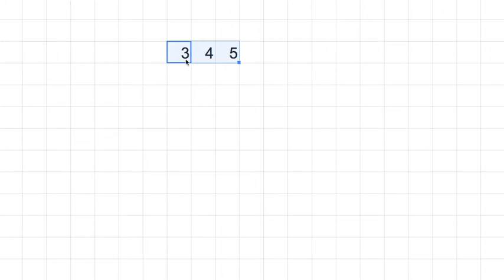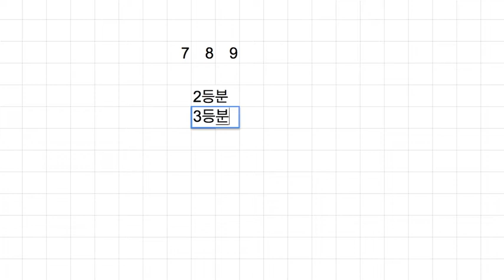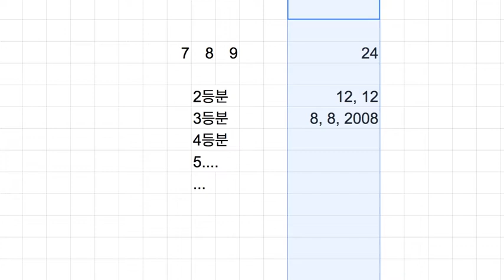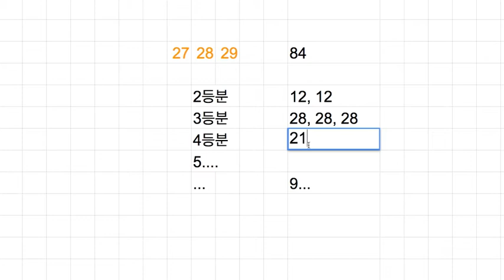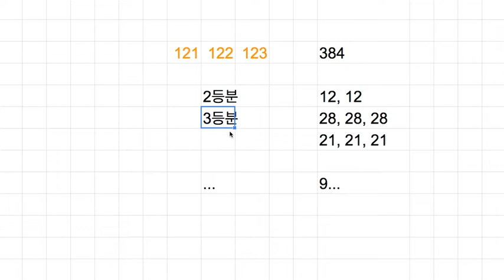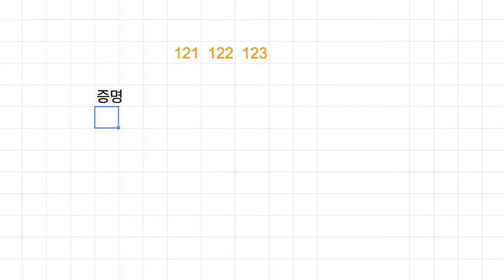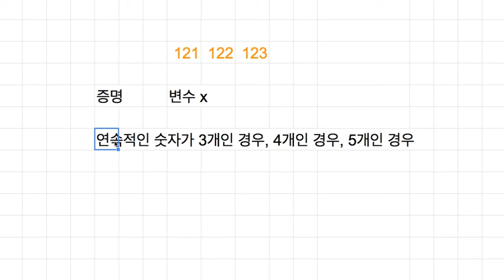[숫자와 논리] 601 - 등분